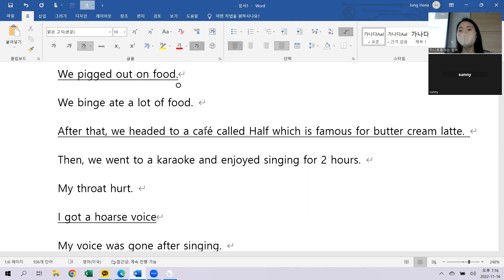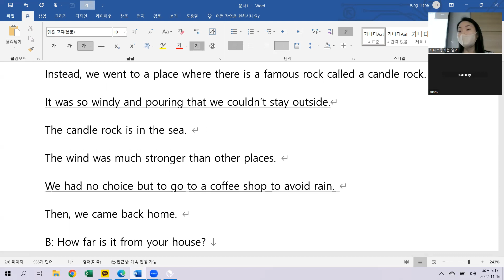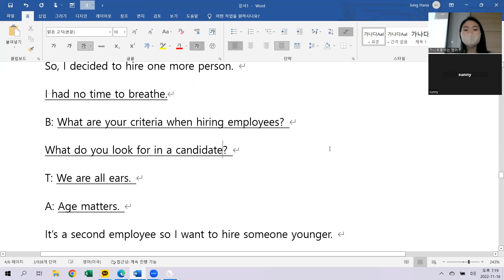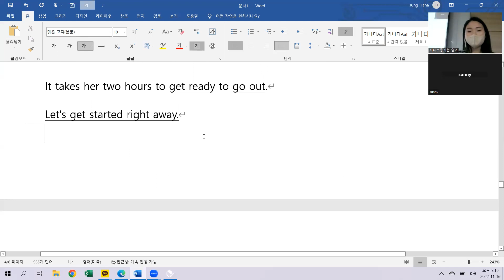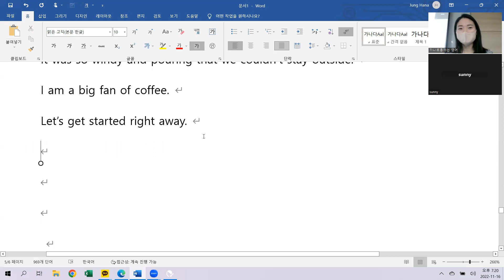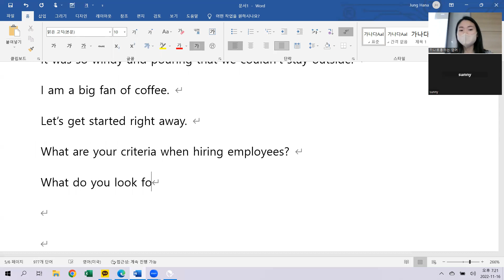11.16 class review 5시50분